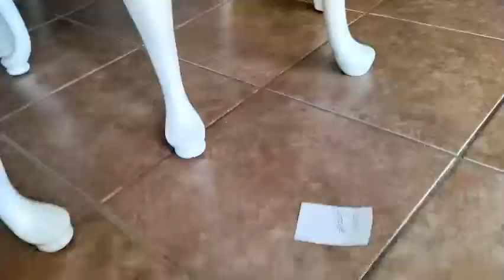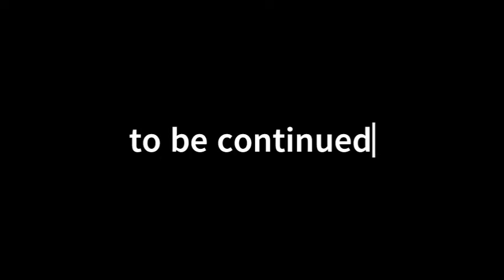HHBR Short: Meet Pinger